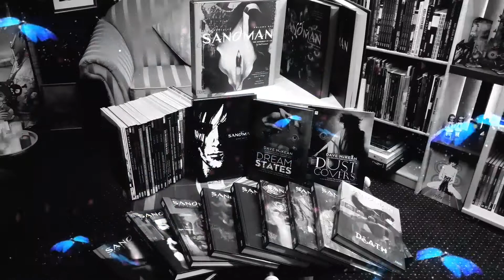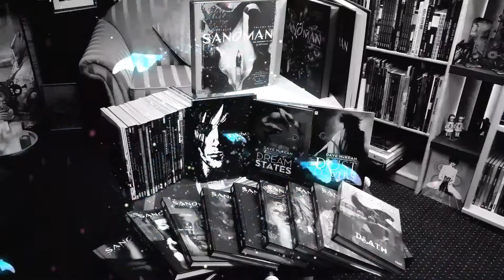RS - THE SANDMAN - Teaser zum neuen Format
Hallo meine Freunde der gepflegten Comic Unterhaltung. Zu dieser Uhrzeit natürlich nur ein kleiner Teaser...
Da ich bisher Neil Gaimans Sandman nie so wirklich vorgestellt habe, obwohl dieses Mamutwerk auf Platz eins meiner liebsten Geschichten rangiert, werde ich das ab sofort ändern.
Dafür habe ich eine eigene Kategorie geschaffen "Reverend Special - The Sandman". Da die Reihe extrem umfangreich ist, werde ich jetzt immer Samstags etwas neues daraus vorstellen. Besprochen werden die aktuelle Deluxe Reihe, umfangreiche Sekundärliteratur, Artbooks, Interviewbände und das brandneue Sandman Universe. Also Stoff für einige Videos.

Ich freue mich auf euch, bis dahin einen schönen Abend noch.